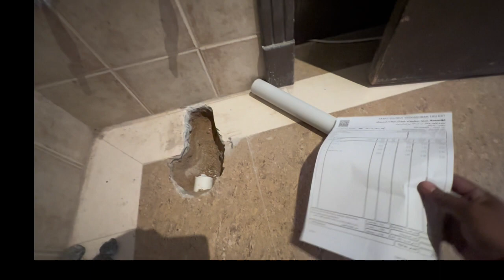সৌদি আরবে আসলে কাজ জানা থাকলে ভালো | কোন কাজকে ছোট মনে করা ঠিক নয় | Tiger grandson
Tiger grandson

আসসালামুয়ালাইকুম
আমি প্রবাসী ওমর ফারুক আমি দীর্ঘ 14 বছর প্লাস সৌদি আরবে আছি আমার অভিজ্ঞতা থেকে আপনাদের সব কিছু জানানোর চেষ্টা করি বাঘের নাতি ইউটিউব চ্যানেলের ভিডিও দেখে আপনারা যদি আপনাদের লাইফে কিছু করতে চান তাহলে আমার ভিডিও বানানো সার্থক হবে এটা আমি মনে করি আপনারা যে কাজটি শুরু করেন না কেন অবশ্যই সেই কাজের ব্যাপারে আগে তথ্য নিন ভিডিওটি দেখার জন্য ধন্যবাদ শেয়ার কমেন্ট করে পাশে থাকুন

Toyota camry price in Saudi Arabia
Hyundai Accent price in Riyadh

location 👇 গাড়ি হাটে লোকেশন

العجمي للسيارا